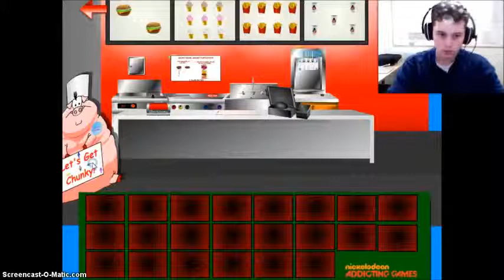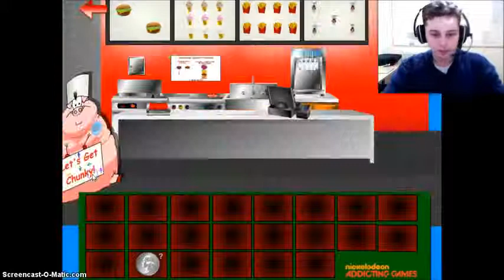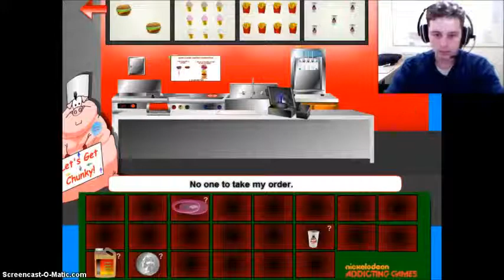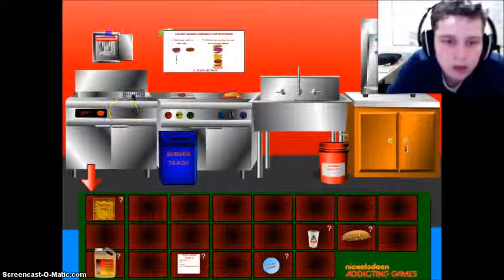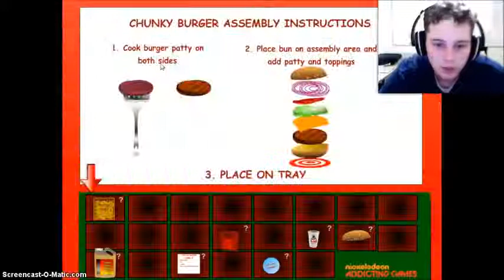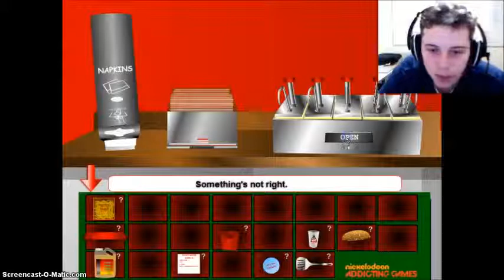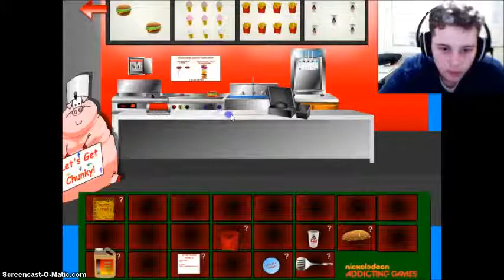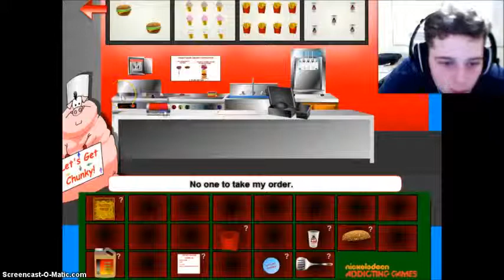Let's Play: Fast Food Escape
In This Game, I play Fast food Escape, quite a weird game

for some reason, it wouldn't let me put annotation links to facebook and twitter, so, i'll try and fix that, but they're in the description anyway, so just click on them for the time being!!!